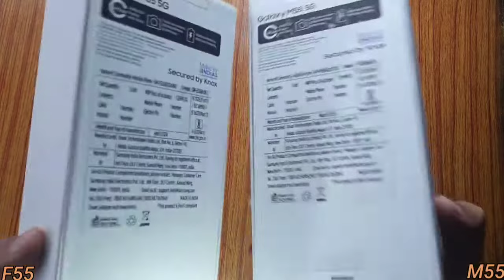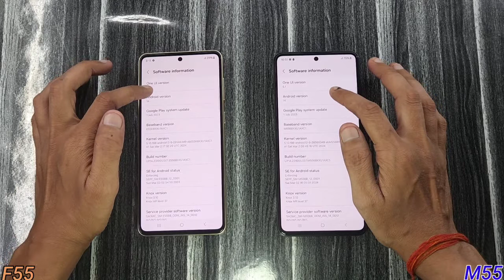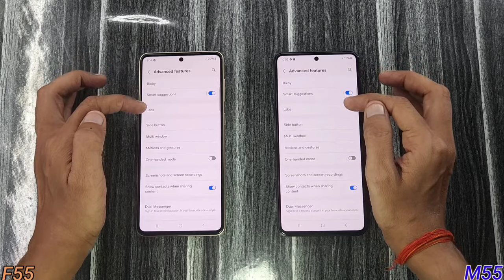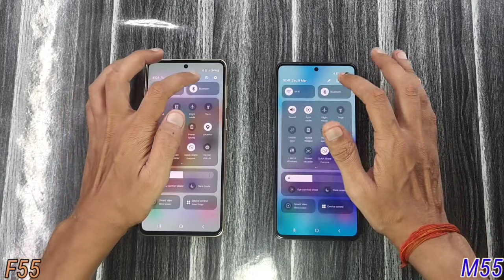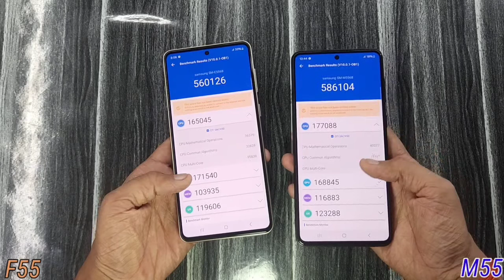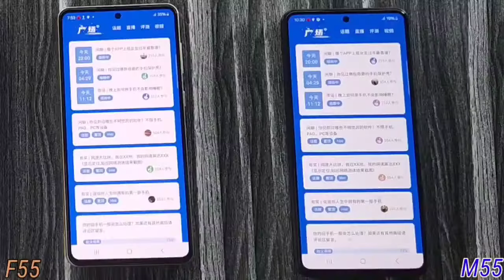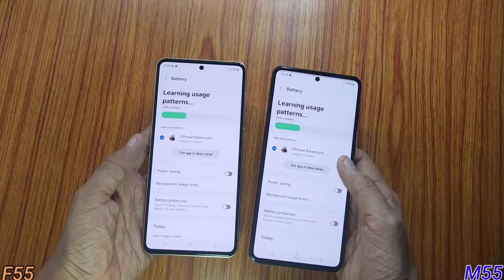Galaxy F55 vs Galaxy M55 Full Comparison with Display, UI Features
Namaskaar dosto mera naam h Dharmesh aur is video m Maine Galaxy F55 aur M55 k bich Full Comparison Kiya h k aakhir kya kya differences aapko Samsung F55 5G aur Samsung M55 5G m dekhne ko milte hain.

In Video
00:00 - In box
00:14 - Design
01:08 - Display
01:42 - UI Features
02:23 - Camera
06:02 - Hardware
09:14 - Finally

Mujhe ummid hai ye video aapko pasand ayega.